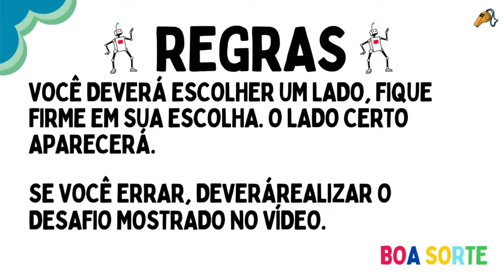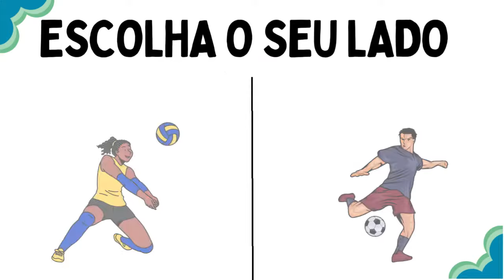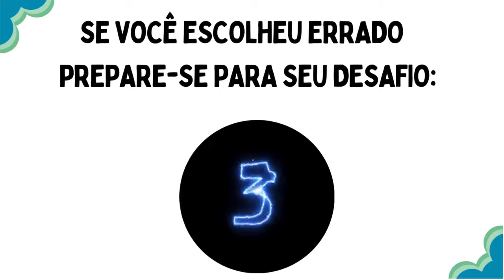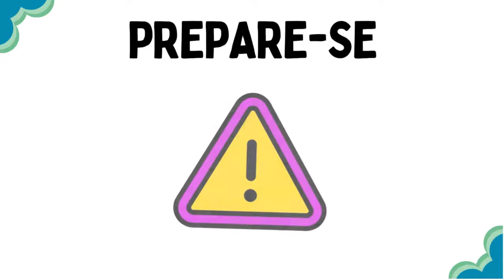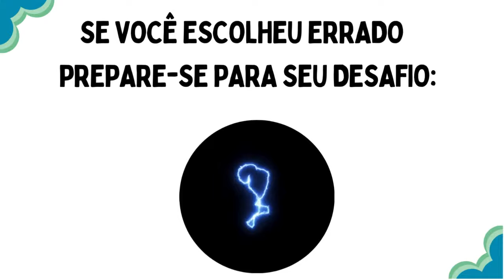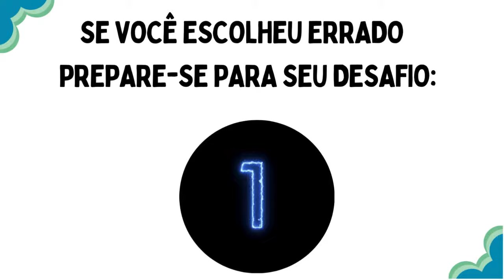Passe esse desafio para seus alunos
Entre para nossa lista de espera da Comunidade 2025, e receba gratuitamente um e-book com 20 jogos e brincadeiras para inspirar seu planejamento. Receba aqui:

Vamos de desafios com jogos eletrônicos? Que tal propor para sua turma? Adaptando na prática.

Assim seguimos Recriando Jogos e Brincadeiras.